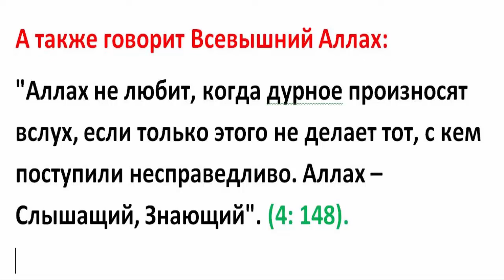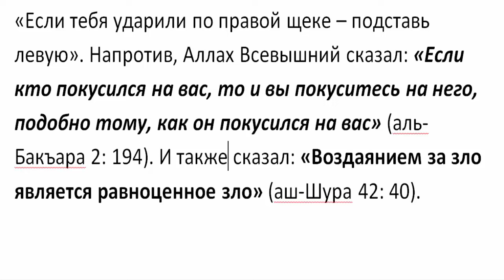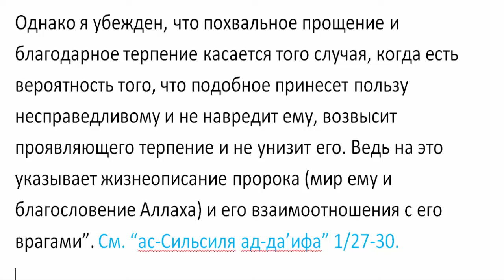Причина грубости и жесткости в опровержениях ученых на их оппонентов.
Нажмите надпись: "ЕЩЁ" там дополнительная информация:
Cайты Ахли Сунна:

Кого слушать?